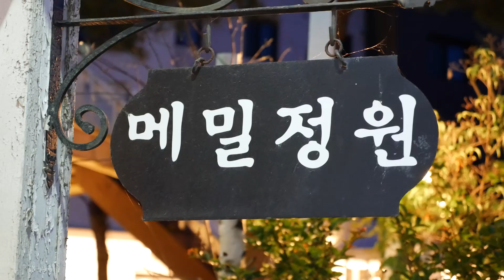How to Speak Korean "Goblin Language" (도깨비어) | Korea's “Pig Latin"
Let’s talk about Korean goblins (도깨비). Goblins aren’t young, handsome guys caught up in any sort of romance. In Korea, they’re hairy, human-like creatures with a single horn that enjoy playing games, singing, betting, and wrestling (at which they’re especially talented due to having a magic foot). And goblins especially love to eat buckwheat (메밀묵). In fact, in the popular Korean drama “도깨비” you’ll find scenes with the main character standing in a buckwheat field (I assume he ate tons of buckwheat when his love interest wasn’t around). But Korean also has “Goblin Language” (도깨비어), which is akin to “Pig Latin” in English. My friend Soyeong just so happens to be a master at speaking this Goblin Language, and has agreed to share her secrets (as well as her true identity as a Korean goblin).

Special thanks to the restaurant 메밀정원 (“Buckwheat Garden”) for letting us film inside during their busy schedule. I only wanted to film somewhere related to goblins while talking about the Goblin Language. Here’s their address in Suwon, Korea (수원시 권선구 칠보로88번길 122). If you’re in Suwon and visit there, be sure to let them know that Billy Go sent you.